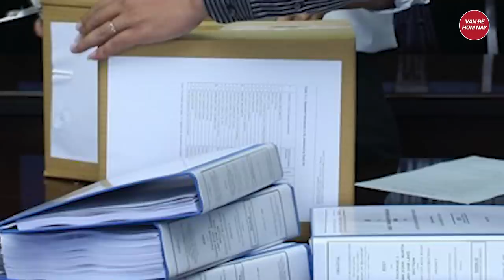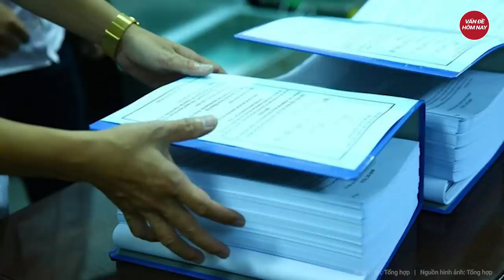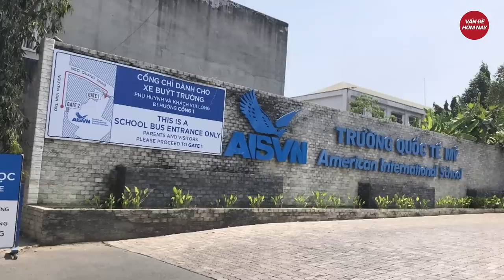Bộ Công an khẩn trương rà soát chặt chẽ nhiều tỉnh thành liên quan Tập đoàn Thuận An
Tin tức mới nhất | Bộ Công an khẩn trương rà soát chặt chẽ nhiều tỉnh thành liên quan Tập đoàn Thuận An
UBND tỉnh Quảng Nam chỉ đạo rà soát các công trình, dự án đầu tư trên địa bàn tỉnh liên quan Công ty Cổ phần Tập đoàn Thuận An.